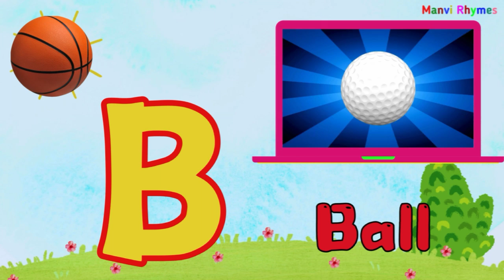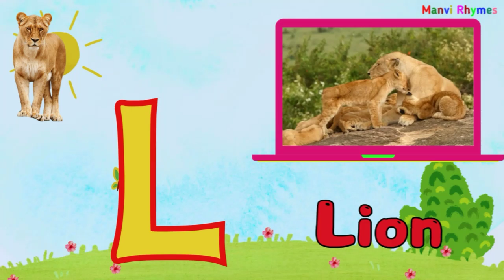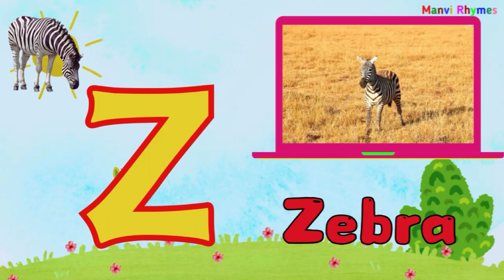Nursery Class Study | Kindergarten ABC | A for apple b for ball | Alphabets | Abcd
English learning video for kids